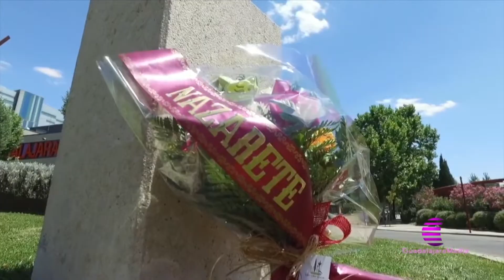Incendio en la Riba de Saelices